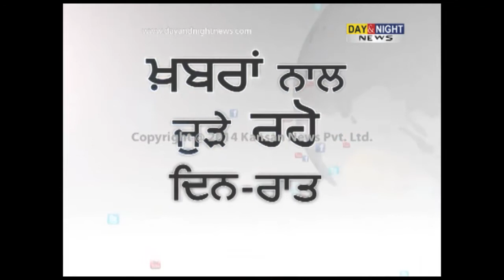President Pranab Mukherjee addresses Nation on Independence Day eve